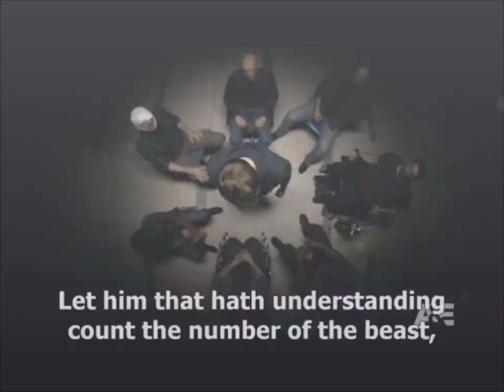X-Star - The Antichrist Art Video (The 112 Stars)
The 112 Stars is the name of my band and we got hundred of artists, music and videos just as mention in the name so enjoy! Created By Christophe Champagne-Ouellet aka X-Star (Christ-X-Star) and The Starsiens/The 112 Stars